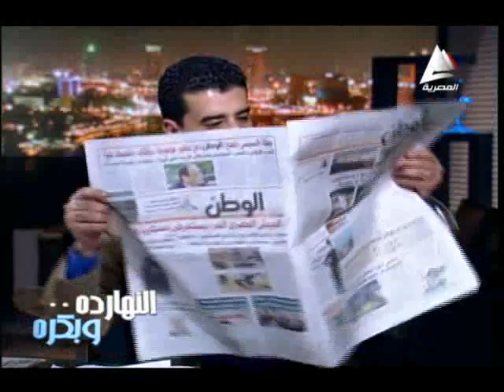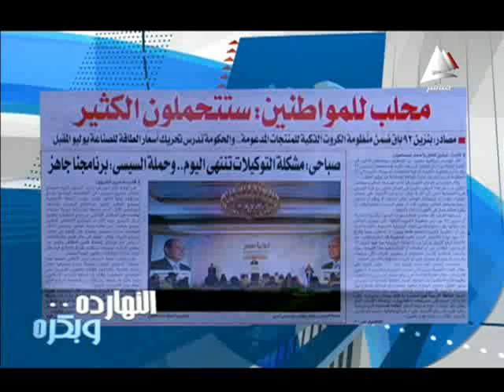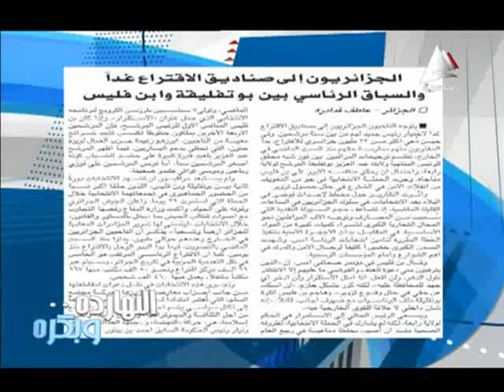برنامج النهاردة و بكرة من اخراج جيهان يحيى 16 ابريل 2014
تحقيق صحفى جديد فى برنامج النهاردة و بكرة مع الصحفى خالد فؤاد عن بيع المواد المخدرة فى احدى دور رعاية الايتام فى مدينة 6 اكتوبر بالصوت و الصورة  وفقرة الاخبار العالمية و المحلية مع الكاتب الصحفى انور الهوارى البرنامج من اخراج جيهان يحيى